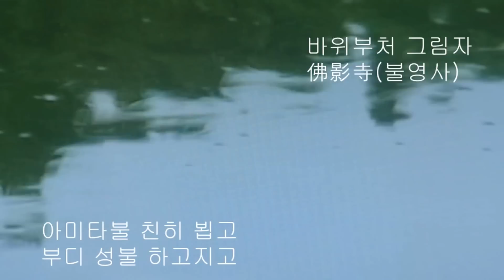무상계 / 노래: 보현스님 [배경] 천축산 불영사 (2015 7 16)